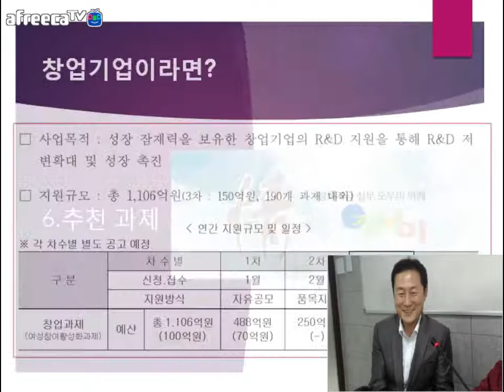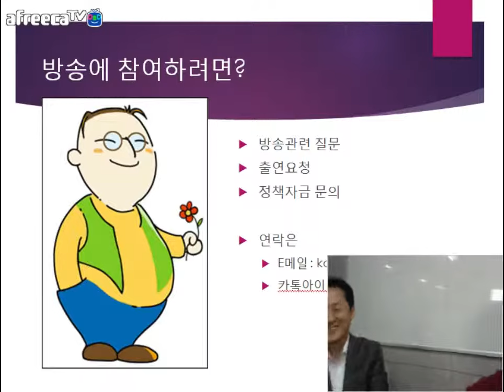[KOTERA TV] BJ뭉치의인터뷰_권준안위원 (171010)